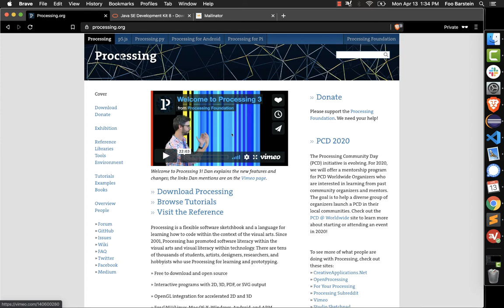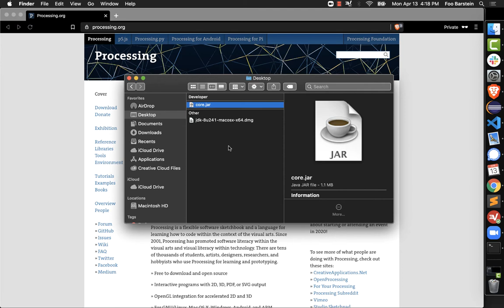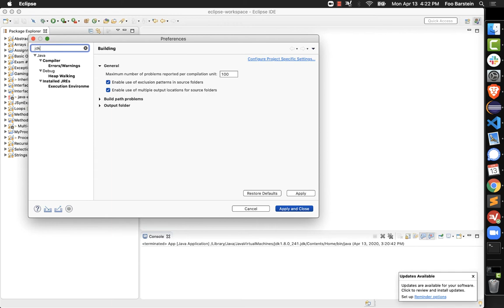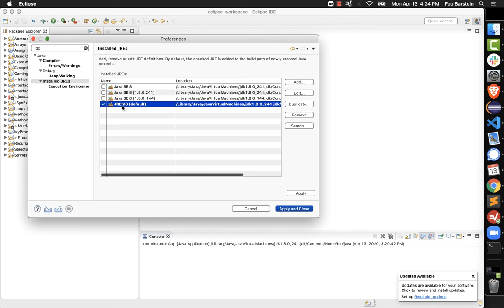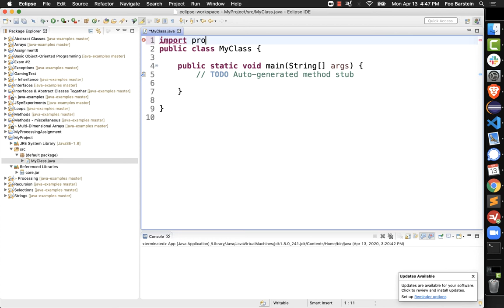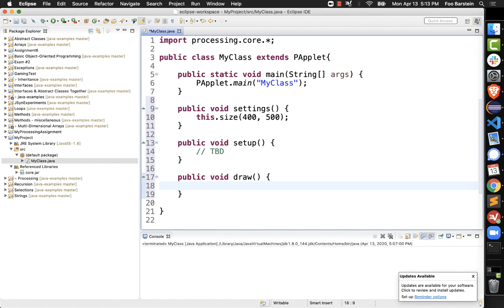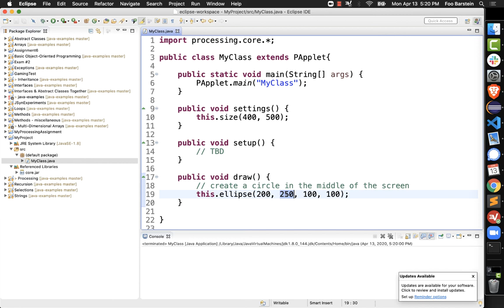Using Processing from the Eclipse Java IDE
How to set up Eclipse to be able to run Processing sketches and use Processing's core.jar library of Java classes.